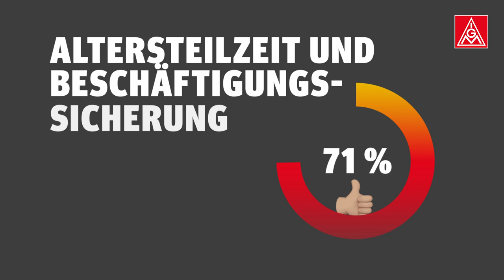Tarifrunde Stahl 2023: Das sind unsere Forderungen